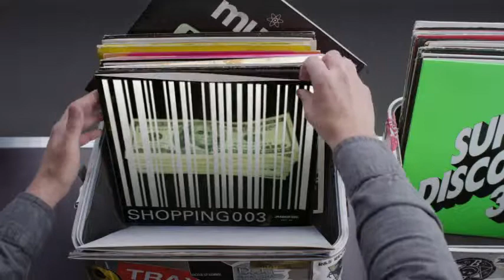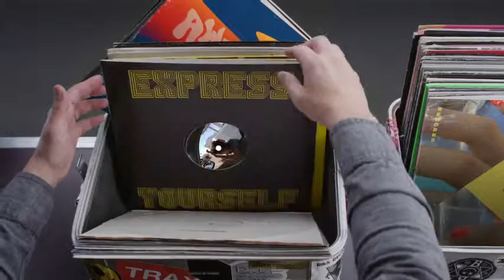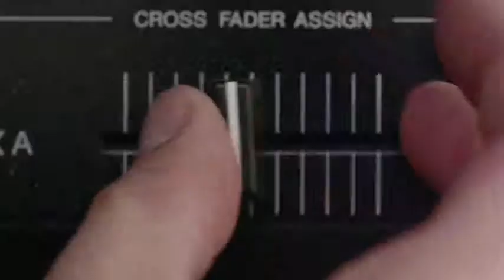Hashtag My Ass - Jox88 Record Box